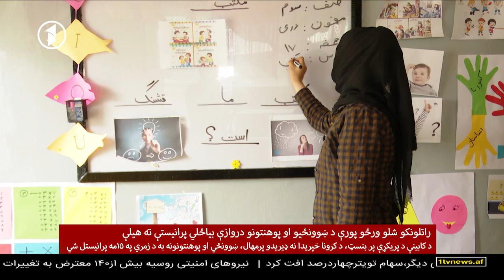Afghanistan Pashto News. 17.07.2020 د افغانستان پښتو خبرونه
جمعه - د چنګاښ ۲۷مه